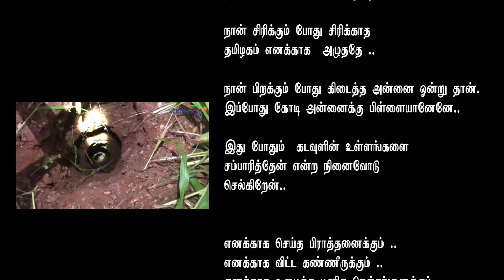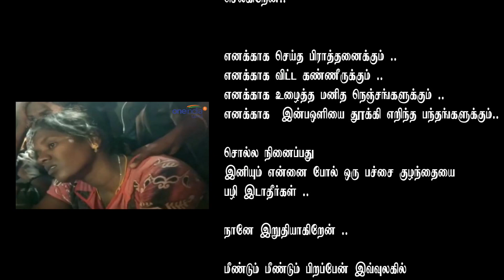பாடம் புகுட்டி விடைபெற்றான் பச்சிளம் குழந்தை ....